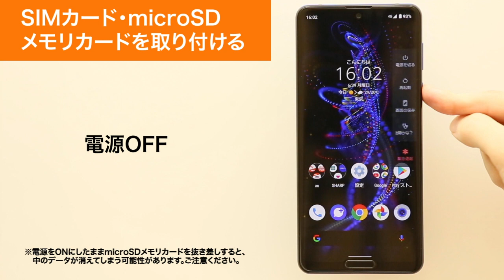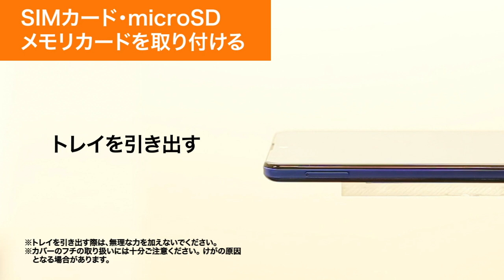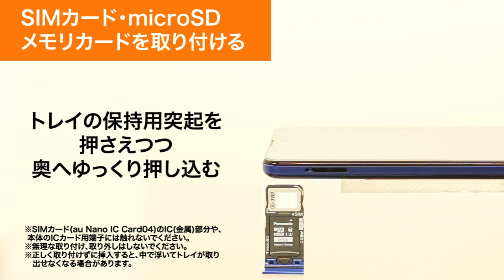【AQUOS R5G SHG01】SIMカード(au Nano IC Card 04)・microSDメモリカードを取り付ける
AQUOS R5G SHG01で、SIMカード(au Nano IC Card 04)・microSDメモリカードを取り付ける方法をご説明します。